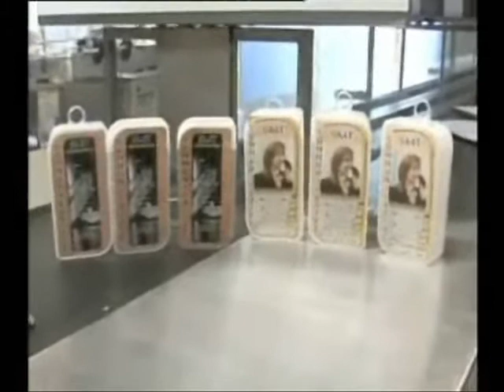automatic front back sticker labeling machine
vertical orientation, 100 containers / min, usefull for bottles, containers, pouches, electronics, etc